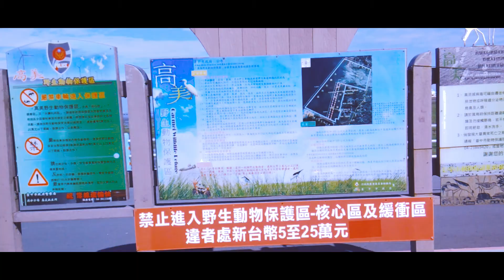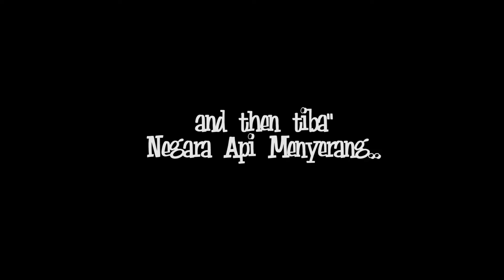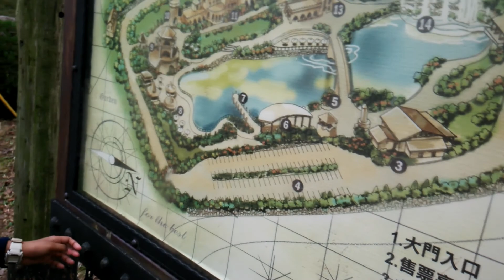M.A.Y | ngeVLOG #2 - Taichung rasa Europe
M.A.Y | ngeVLOG merupakan vlog berseri dari pemilik akun ini "Yaqin" tentang kesehariannya, kehidupannya di Taiwan. Sekalian juga berbagi informasi menarik seputar hal" keren di Taiwan.